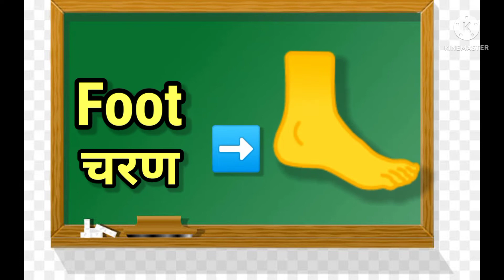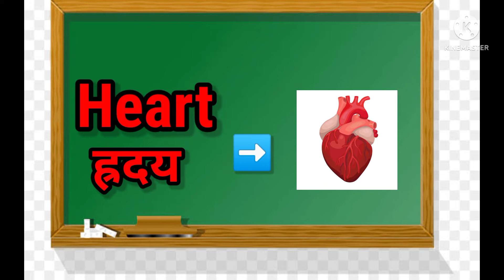External Organs or Internal organs (Body parts name). हिंदी और अंग्रेजी दोनों में।।